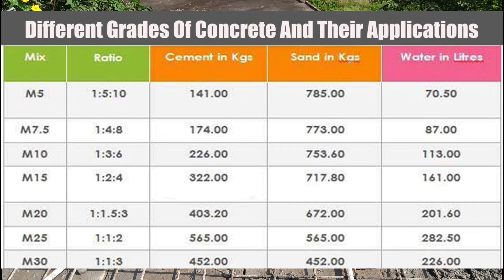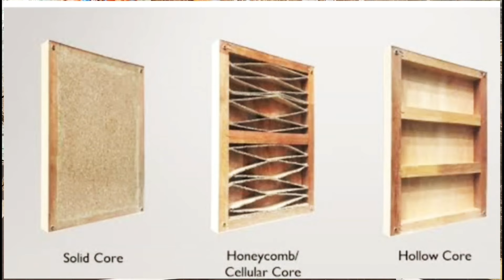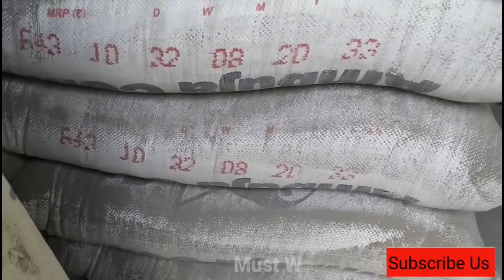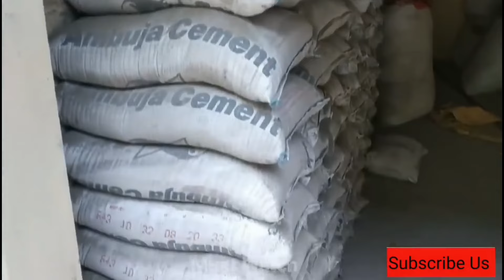19 बातें जो ठेकेदार आपको मूर्ख बनाता है | 19 Foolish Suggestions by Contractor 2024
Personal Consultation

Bedroom design

10 Most watched Video of  ( CIVIL SITE VISIT )

yr

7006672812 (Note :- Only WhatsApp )